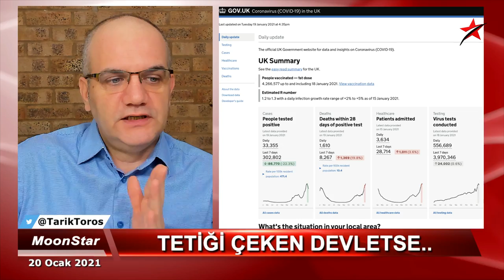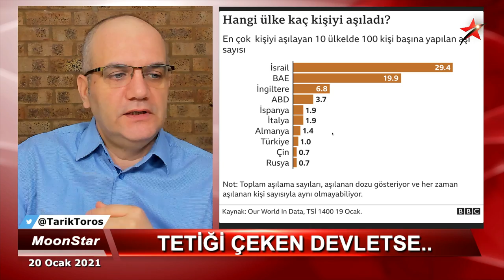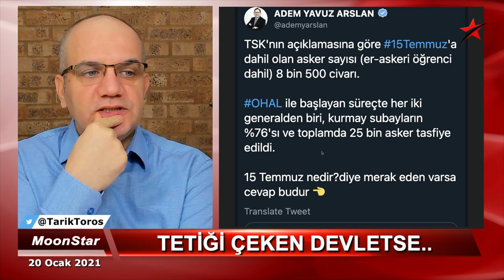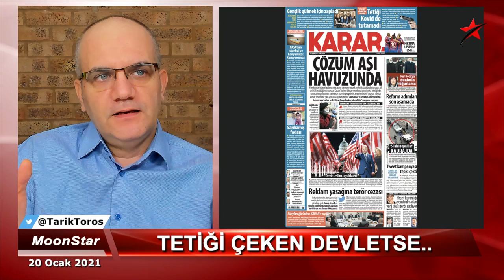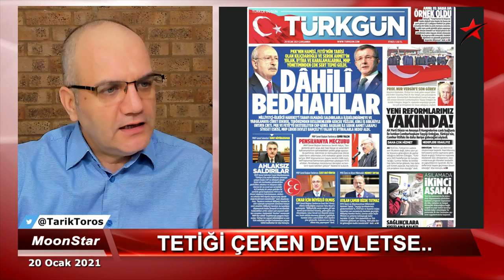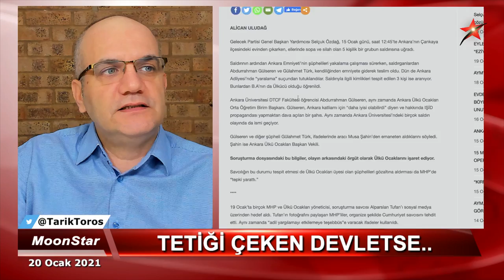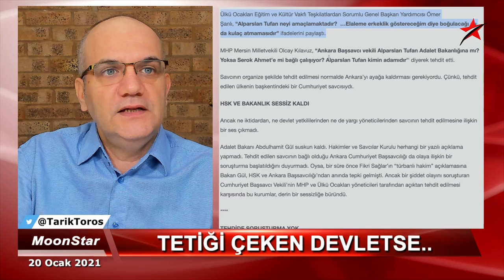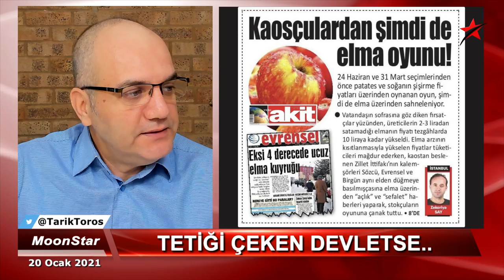Bahçeli Erdoğan nikahında yüzüğü kim atar? | Tarık Toros | Manşet | 20 Ocak 2021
20 Ocak 2021
Manşet

• Bahçeli Erdoğan nikahının gizli kodları..
• Öndekiler garnitür: MHP’nin hedef tahtasındaki gerçek isimler
• Meral Akşener faktörü
• 70’lere mi dönüldü, sorusunun net cevabı..
• İttifaka kim ne kadar muhtaç..?